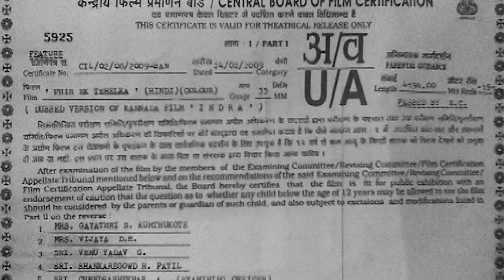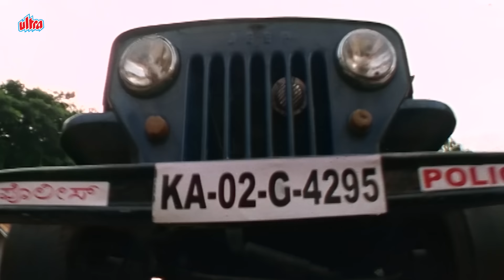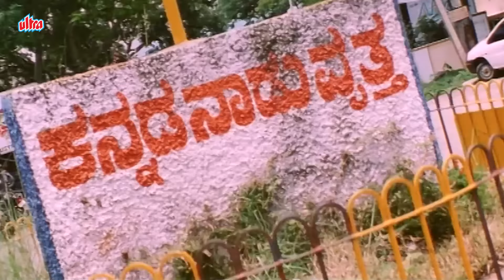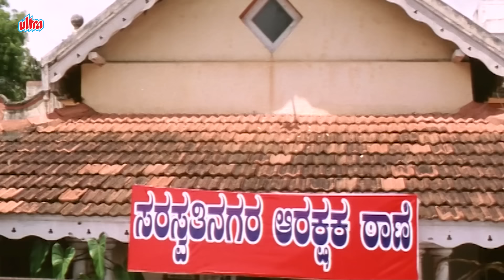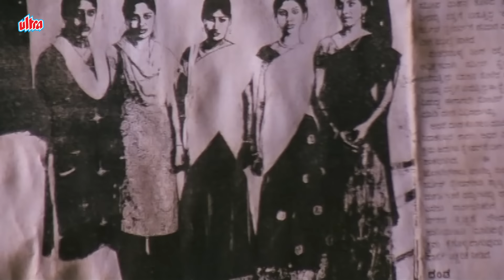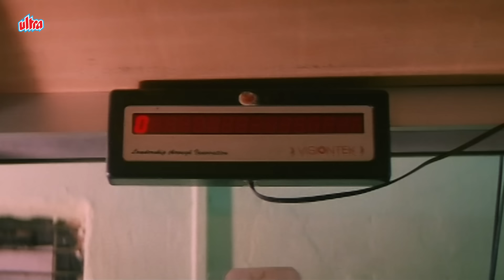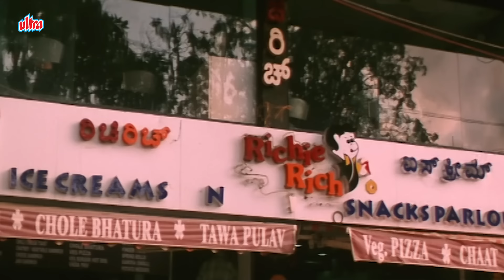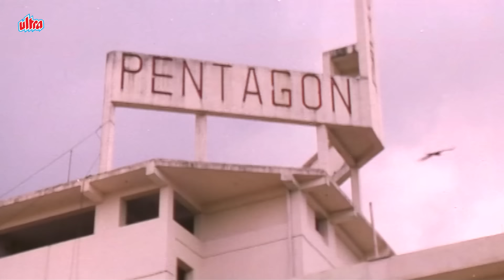सुपरस्टार "DARSHAN" (D-Boss) की खतरनाक फाइटस सेभरी धमाकेदार मूवी |साउथ की जोरदार एक्शनवाली बड़ी फिल्म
Watch Hindi Super Hit Action Movie "PHIR EK TAHALKA". (Indra)

Star Cast : Darshan, Namita